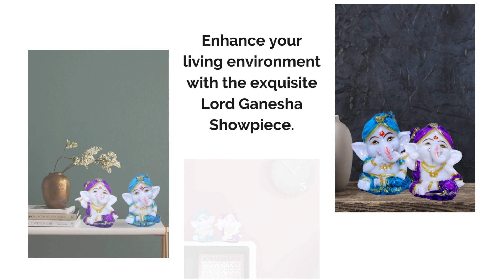Lord Ganesha Statue Showpiece for Home Decor | Color: Green & Purple - Size: 10 (Set of 2)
Lord Little Ganesha, a charming showpiece designed for home decor, is a beautiful creation made of exquisite marble skillfully crafted by GW Creations. This elegant piece adds a touch of grace and spirituality to any living space, bringing blessings and positive energy into the home. With intricate details and a serene expression, the Lord Little Ganesha showpiece symbolizes wisdom, prosperity, and protection. It serves as a reminder of faith and the power of overcoming obstacles, making it a perfect addition to your home decor and a delightful gift for loved ones. Let this divine creation from GW Creations bring joy and auspiciousness into your life.